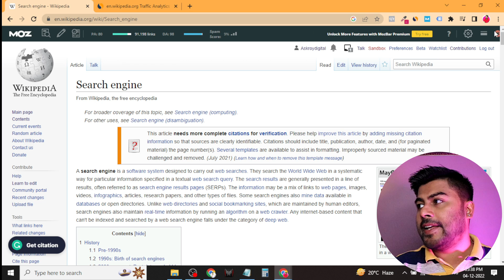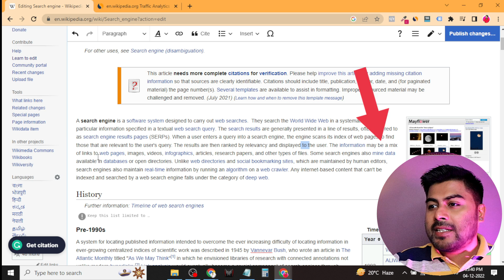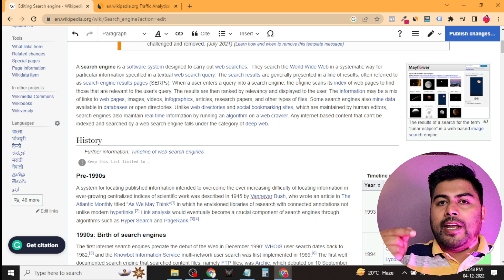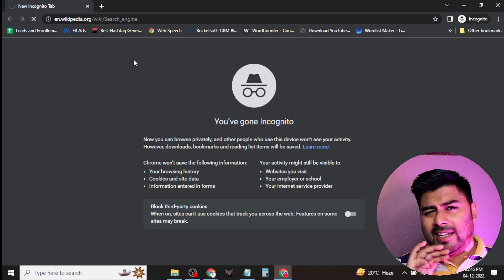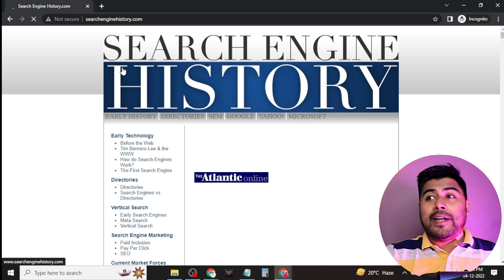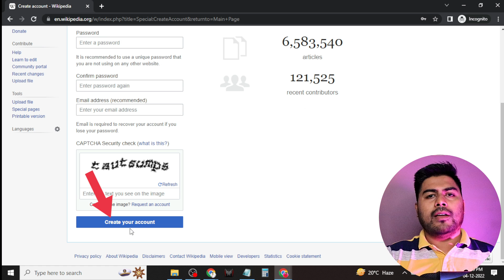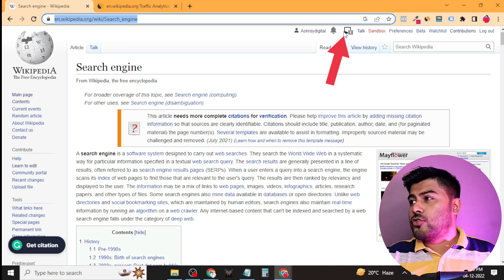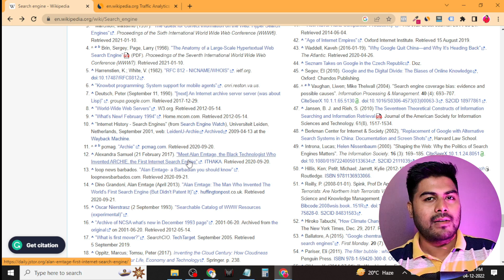Wikipedia se Free mein Backlink aise milta hai | Hrishikesh Roy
Wikipedia se backlink aise banate hai. Agar aap bhi high quality backlink ki talash mein hai toh yeh video pura dekhiye. Quality backlinks aapko aapke website ko rank karane mein help karti hai.